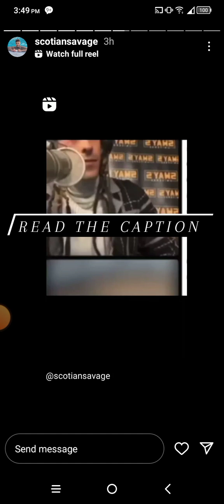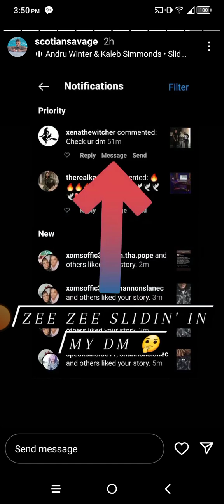Scotian Savage said Aaron Carter death was planned. The last to text him forced bad drugs on Aaron